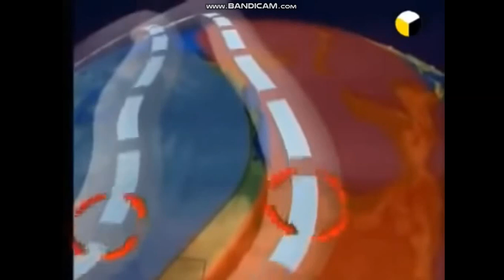Тектоническое оружие. Искусственные землетрясения. Все только начинается...